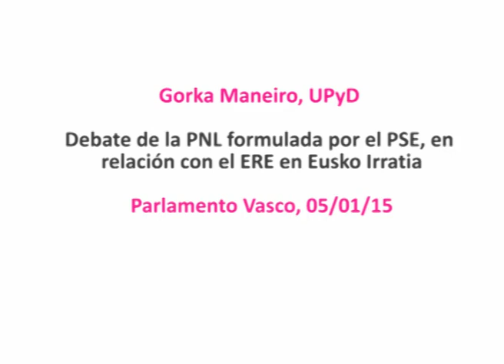UPyD consigue que el Parlamento Vasco apoye la dimisión de la directora de EiTB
El Parlamento vasco ha solicitado el cese inmediato de la directora general del ente público EITB. Los proponentes, el PSE y UPyD han utilizado argumentos diferentes, sin embargo, para buscar el acuerdo en contra de Iturbe. Mientras el PSE ha centrado gran parte de su discurso contra el ERE, UPyD ha llegado a la misma conclusión pero dejando claro que sus principales críticas se centran en que “EITB es un ente de nacionalistas para nacionalistas”.

Gorka Maneiro, ha explicado que la razón fundamental es precisamente que EITB, con la actual dirección, “ha vulnerado sistemáticamente el principio de neutralidad y de imparcialidad, hasta convertirla en un instrumento de nacionalistas para nacionalistas”.